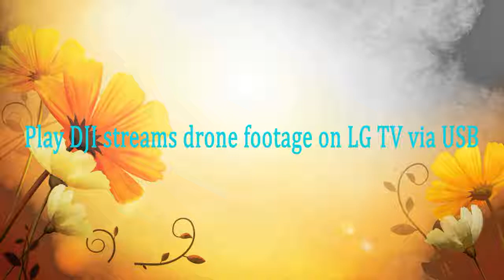Play DJI streams drone footage on LG TV via USB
Fail to play H.265 MP4/MOV DJI video on LG TV. Simply you can follow this video to transcode DJI video to H.264 MP4 video or DivX video for any LG TV model with pavtube video converter.